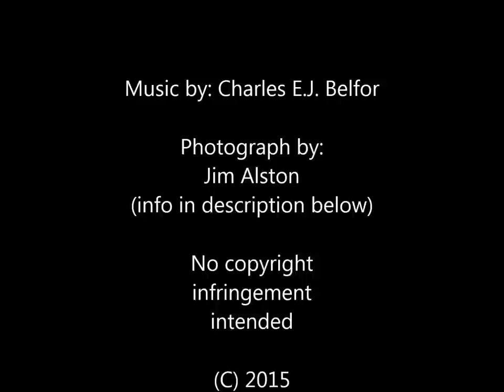[ Charles Belfor ] - Perseverance - Electronic Music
Synthpop, EDM, IDM, Groningen, The Netherlands.
Electro, elektronische muziek.